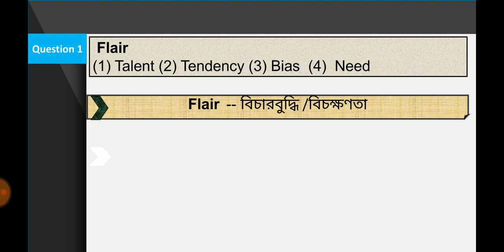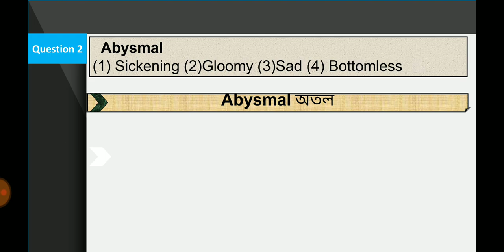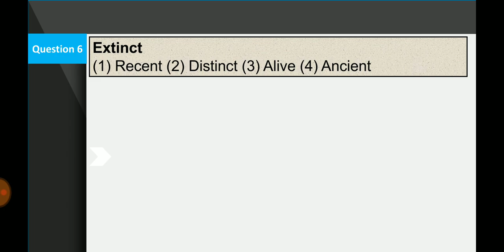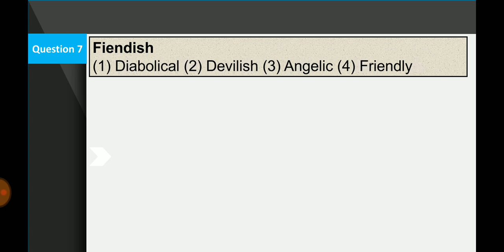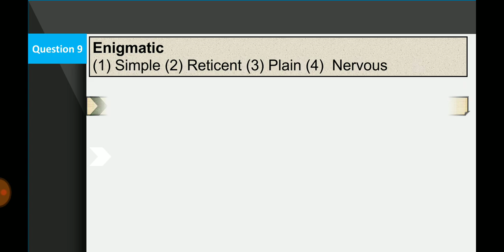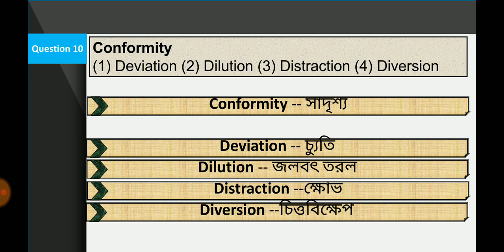সমার্থক ও বিপরীতার্থক শব্দ || Synonyms and Antonyms in Bengali || 50 words in 5 minutes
Hi
In this short session I will discuss 5 synonyms and 5 antonyms that will help you learn 50 words in just 5 minutes. The session is helpful for the beginners and various competitive exams like WBCS, PSC Clerkship, SSC etc.